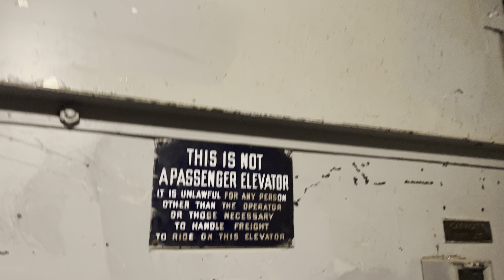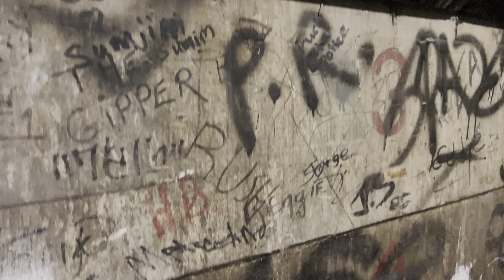Antique Manual Otis Traction Freight Elevator (2) - Hudson River Landing, Dobbs Ferry, NY